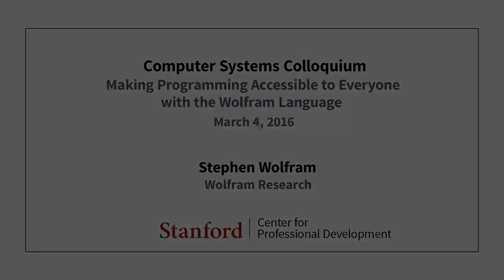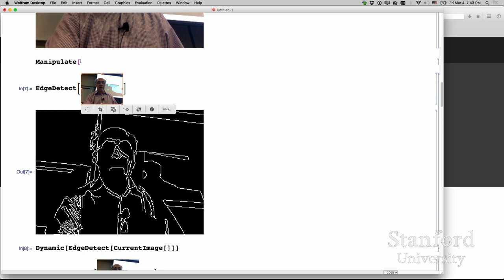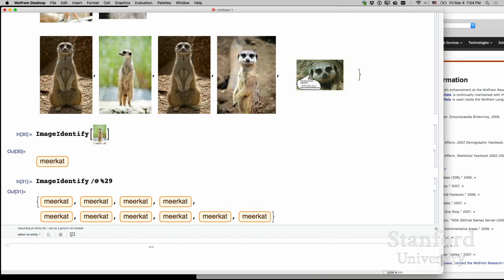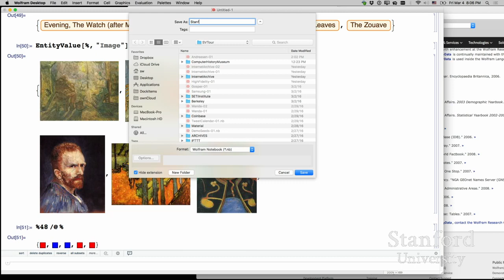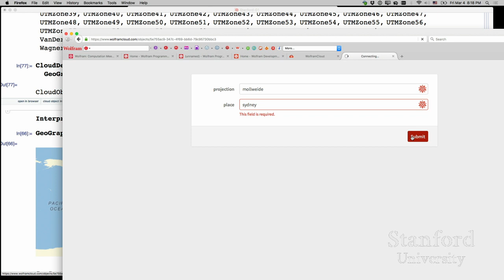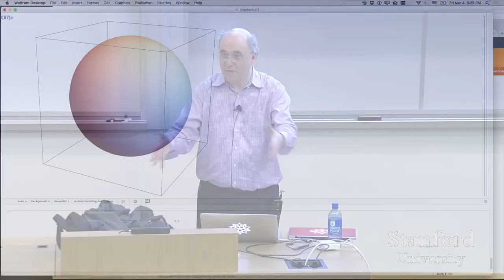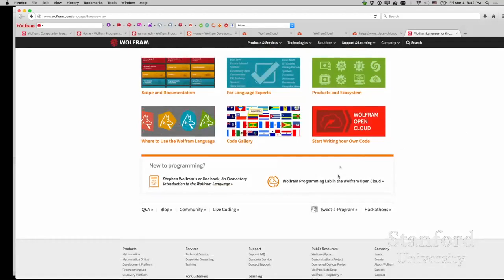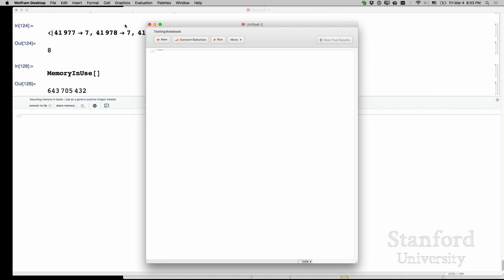Stanford Seminar - Making Programming Accessible to Everyone with Wolfram Language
"Making Programming Accessible to Everyone with the Wolfram Language" - Stephen Wolfram of Wolfram Research

About the talk:

Designed for the new generation of programmers, the Wolfram Language has a vast depth of built-in algorithms and knowledge, all automatically accessible through its elegant unified symbolic language. Scalable for programs from tiny to huge, with immediate deployment locally and in the cloud, the Wolfram Language builds on clear principles and 25+ years of development to create what promises to be the world's most productive and accessible programming language.